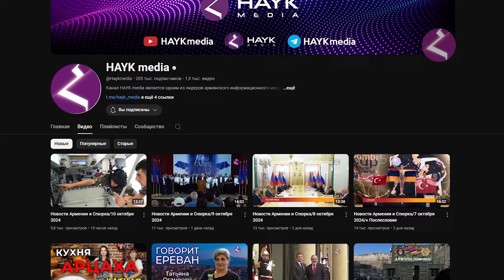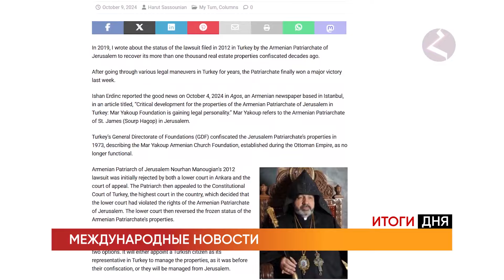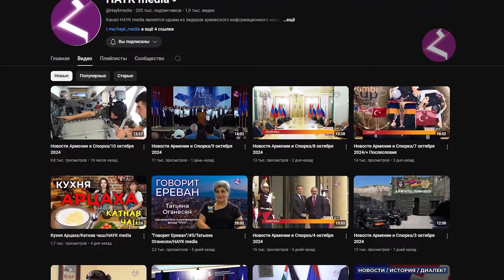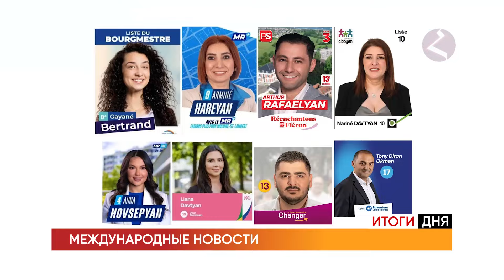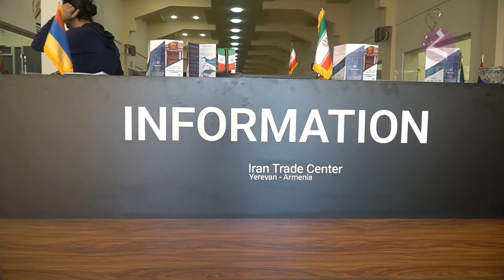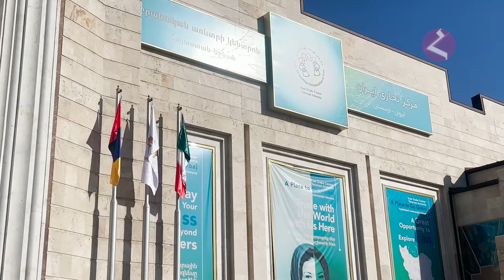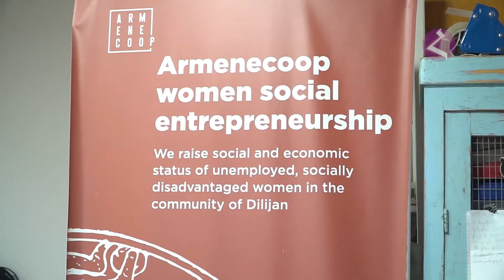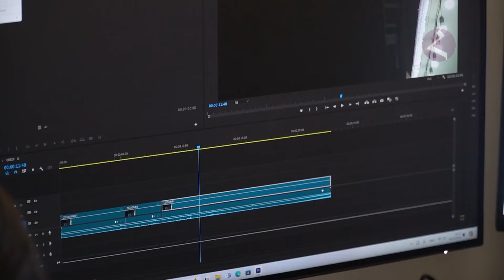Новости Армении и Спюрка/11 октября 2024